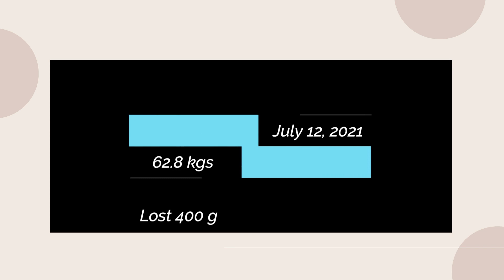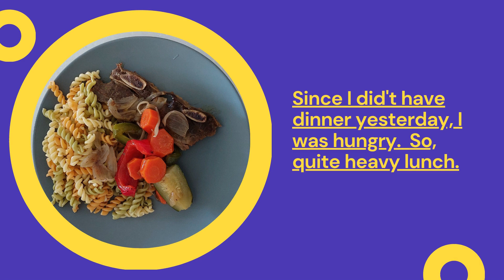DAY 22 on MY RACE TO 57 kgs WITHIN 60 DAYS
I am now officially on my 4th week.  I have lost 5 kgs.  That is just water.  Before arriving in Malaysia, I was weighing 50-51 kgs, depending on what I have eaten.